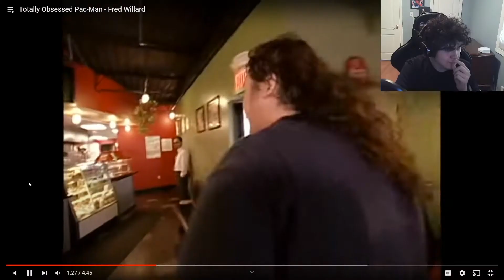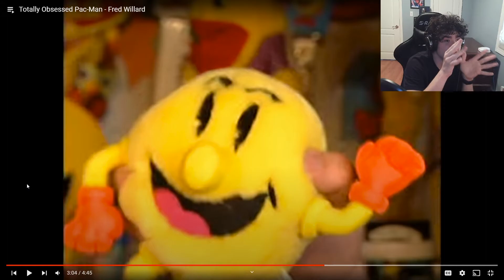Couple Thinks Cabbage Patch Doll is a Real Kid?!